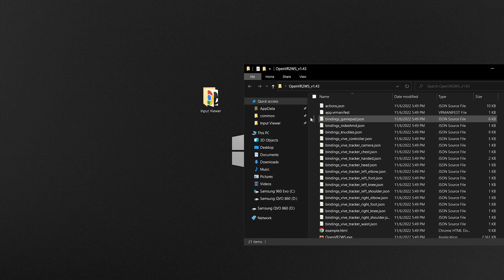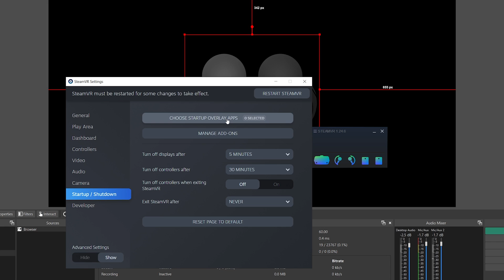Valve Index Controller Input Overlay Guide for VR Streams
0:00 - Preamble
0:16 - Installation
1:36 - Extra Information